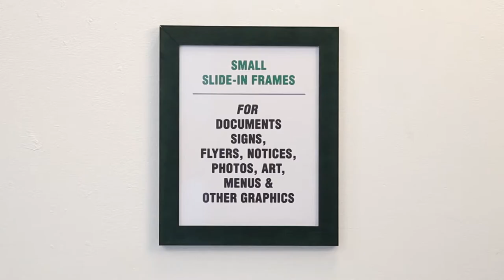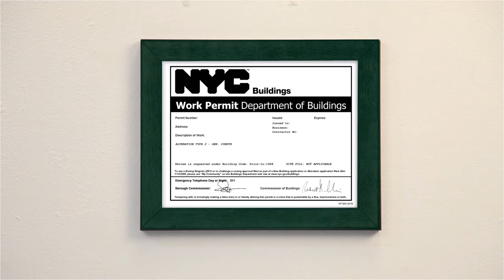Fast Slide-In Frames For Small Documents and Signs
Demo: Easy change Slide in Frames for Small Documents, Signs, Notices, and other Postings.

with our online Customizer, create a small document size wood picture frame. These fast change sign frames hold all kinds of printed signage materials including documents, signs, flyers, notices, photos, art, restaurant menus, permits, license, certificates, and other graphics.

Our slide-in frames are designed either with a removable Top or Side frame rail that conceals a slot opening. This opening provides the space to insert your printed materials.

If you have a thin printed sheet, add a rigid backing board and protective overlay for your sign. Combine all three materials and slide it into the wood frame slot.

Once mounted to a wall, there's no need to take the wood Slide-in frame off the wall to insert or change your document or sign. When the frame rail slides back into position and fills the slot, you can't tell the frame has a removable rail.

For mounted graphics up to 1/4-inch thick, a rigid backing board or protective overlay is not needed as it won't fit into the slot opening.

Create your small document Slide-in Frame at https and order securely online.

View our vast catalog of outdoor and indoor frames and display products